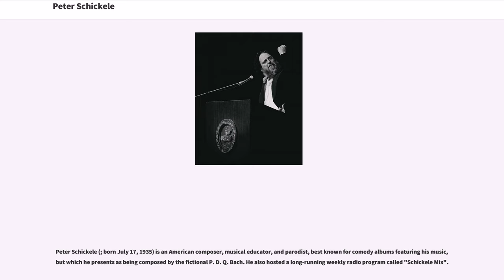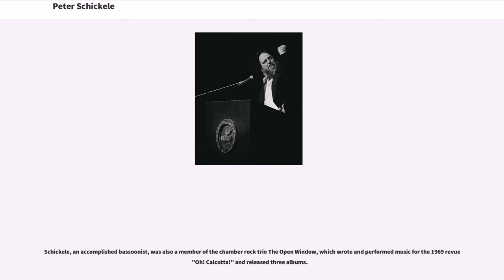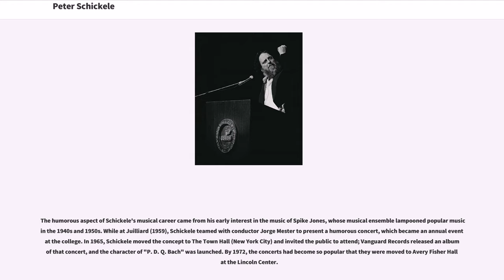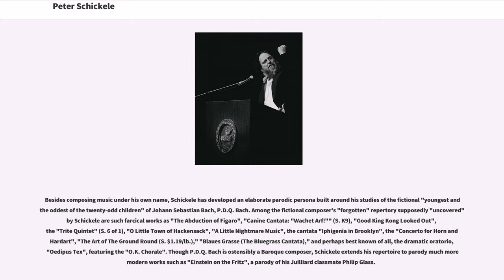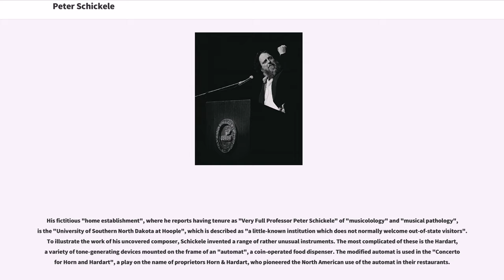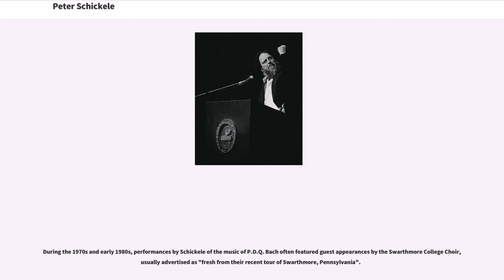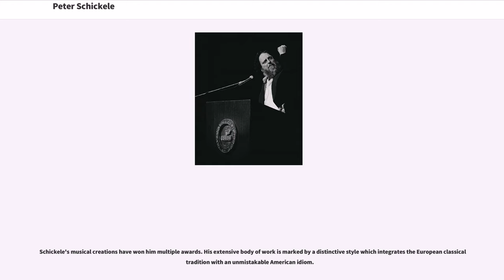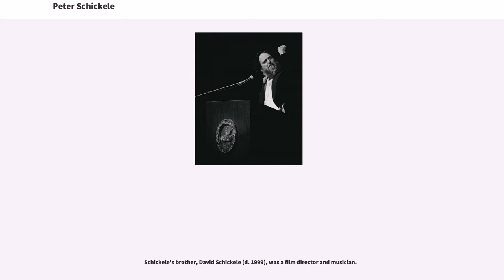Peter Schickele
20th-century_classical_composers
21st-century_classical_composers

Peter Schickele (; born July 17, 1935) is an American composer, musical educator, and parodist, best known for comedy albums featuring his music, but which he presents as being composed by the fictional P. D. Q. Bach. He also hosted a long-running weekly radio program called "Schickele Mix".

From 1990 to 1993, Schickele's P.D.Q. Bach recordings earned him four consecutive wins for the Grammy Award for Best Comedy Album.

Schickele was born in Ames, Iowa, to Alsatian immigrant parents. His father, Rainer Schickele (1905, Berlin – 1989, Berkeley, California), son of the writer René Schickele, was an agricultural economist teaching at Iowa State University. In 1945, Schickele's father took a position at George Washington University in Washington, D.C.; then, in 1946, became chairman of the Agricultural Sciences Department at North Dakota Agricultural College (now North Dakota State University) in Fargo, North Dakota. In Fargo, Schickele studied composition with Sigvald Thompson. He attended Fargo Central High School, graduating in 1952. He then attended Swarthmore College, graduating in 1957 with a degree in music; he was the first student at Swarthmore, and the only student in his class, with a music degree. He was a contemporary of Ted Nelson at Swarthmore, and he scored Nelson's experimental film, "The Epiphany of Slocum Furlow". It was his first film score. He graduated from the Juilliard School with a master's degree in musical composition.

Schickele wrote music for a number of folk musicians, most notably Joan Baez, for whom he also orchestrated and arranged three albums during the m...